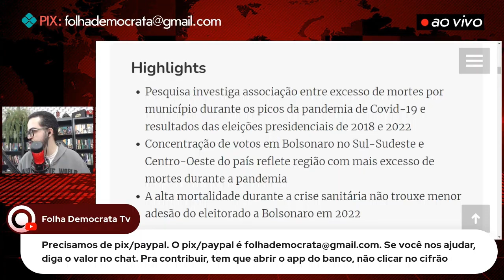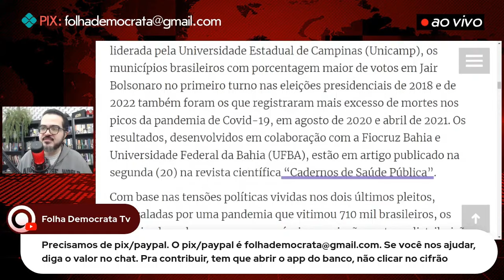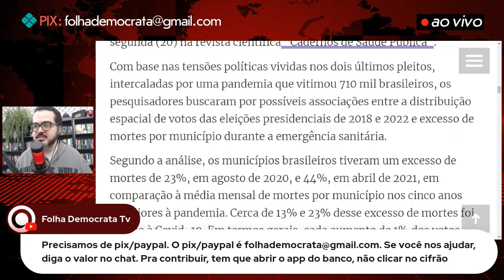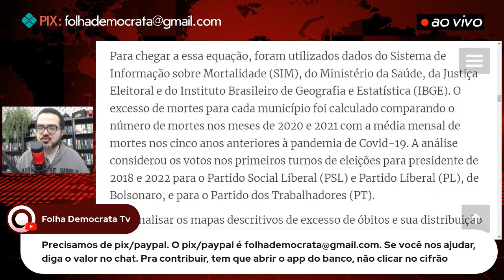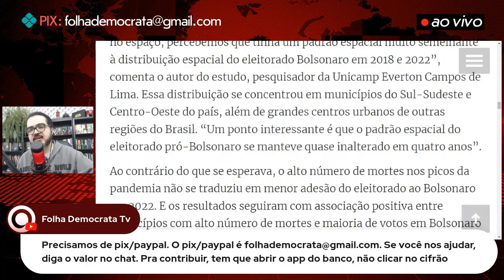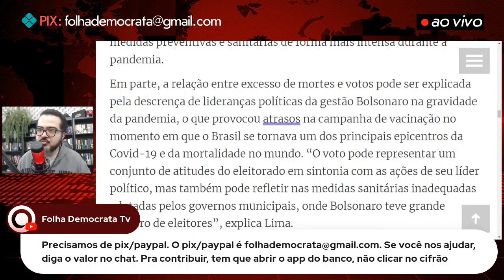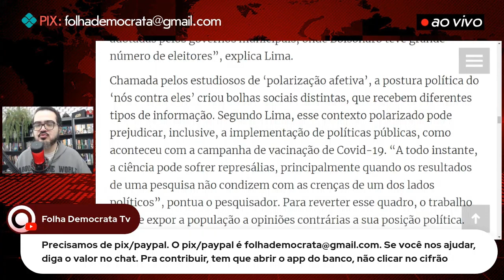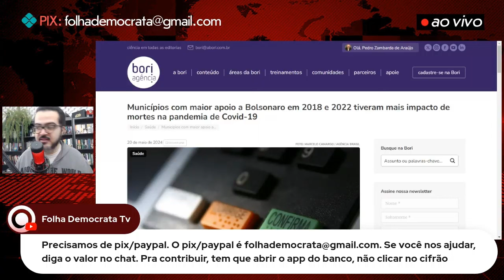CIDADES que votaram em BOLSONARO MORRERAM mais